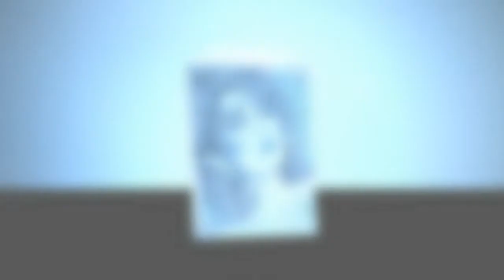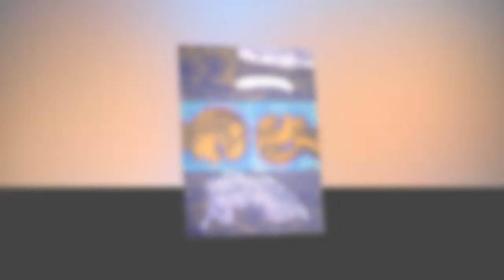09 Suspended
Demo for Remix
Lyrics by Requests